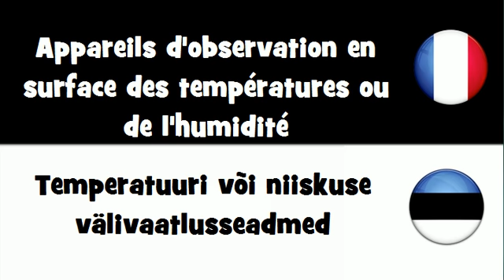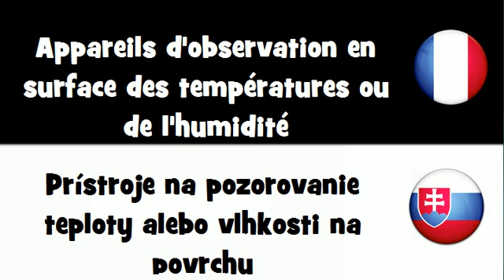VOCABULAIRE EN 20 LANGUES = Appareils d'observation en surface des températures ou de l'humidité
frenchwithvincent VOCABULAIRE EN 20 LANGUES = Appareils d'observation en surface des températures ou de l'humidité